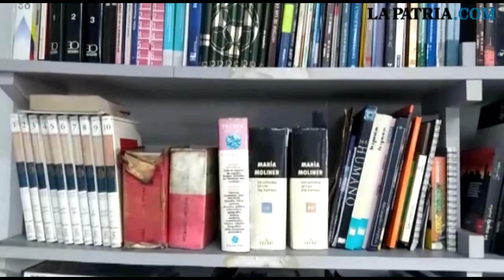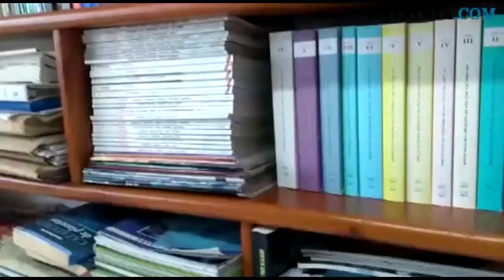LPTVEsencial Informativo web 27 de julio del 2020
1. Armaron fiesta y juegos de azar en el centro de Manizales: 20 personas reunidas
2. Emprendimiento manizaleño confecciona prendas femeninas de tallas grandes para aumentar seguridad con el propio cuerpo
3. Usted decide si entrega sus datos personales en los locales comerciales
4. Fin de semana trágico para menores caldenses, fallecieron un niño y una niña
5. Los caldenses también mandarán en la Comisión Técnica de la Federación de Microfútbol
6. Mañana comienza la Feria del Libro de Manizales
7. Una aventura por el Cañón de los Guácharos en La Merced (Caldas)